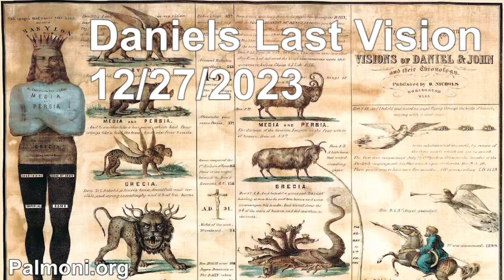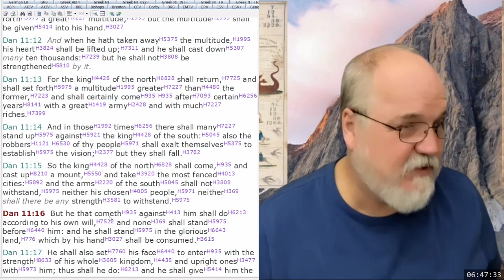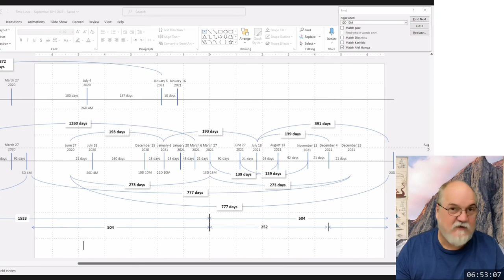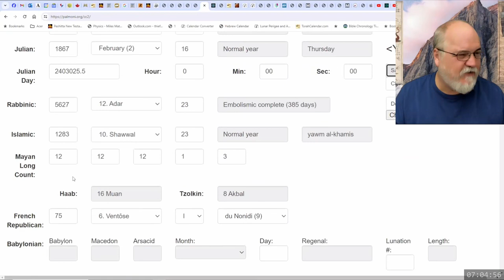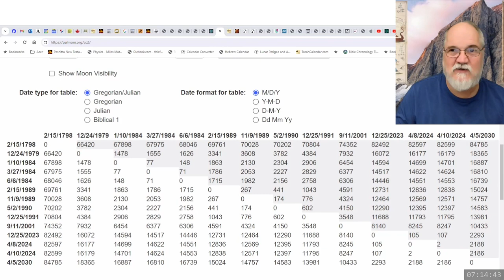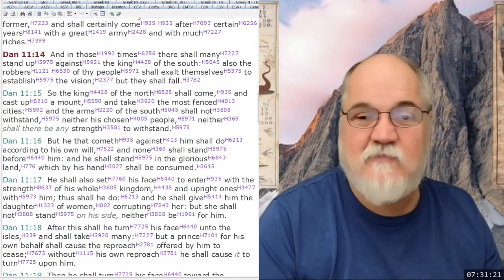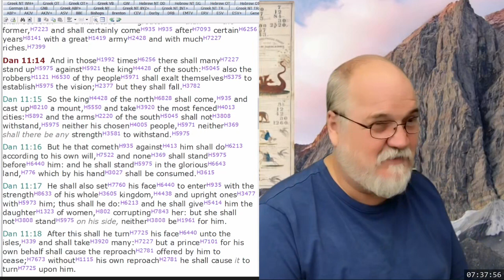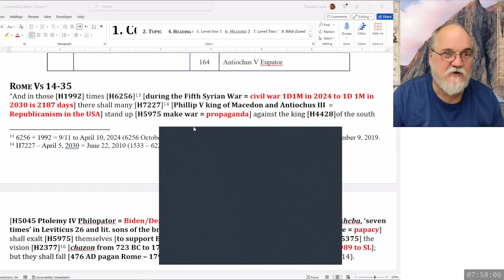2023 12 27 104. Daniel's Last Vision - Theodore Turner